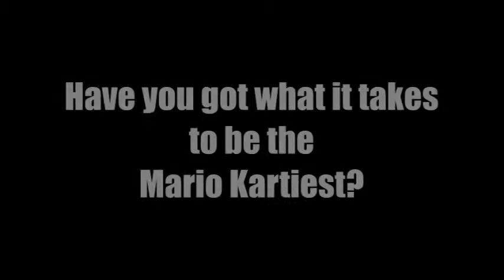MAP Theatre's N64 Mario Kart Tournament promo for Sept 17th 2014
MAP Theatre's N64 Mario Kart Tournament promo for Sept 17th at Central Cinema. 64 players can enter, but only one will remain champion. All on the big screen! Shot and cut by Dave Hastings